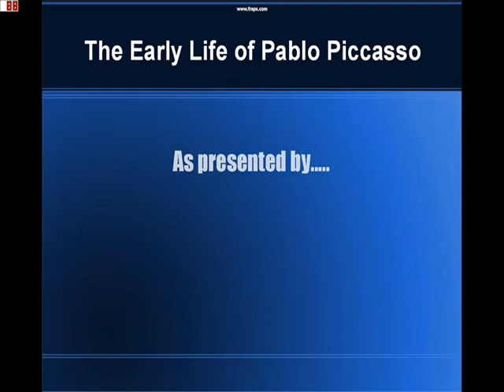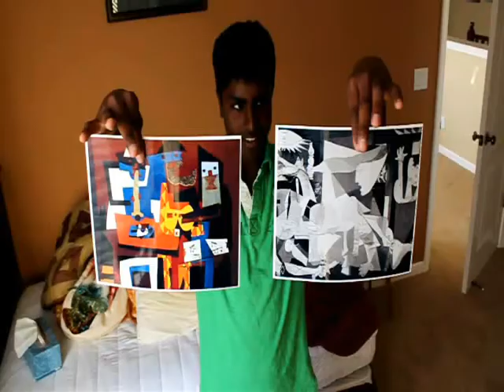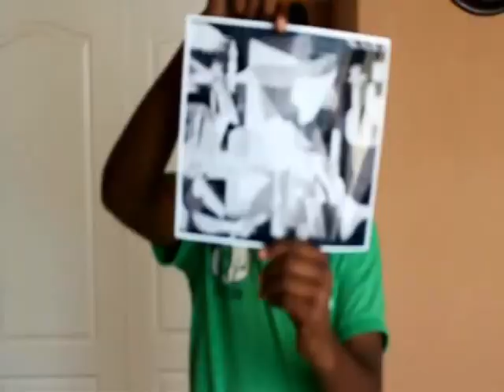Spanish Movie Project